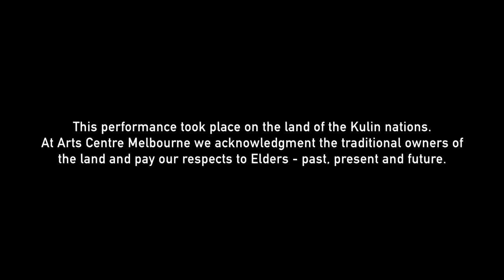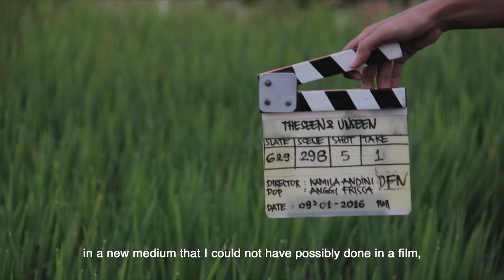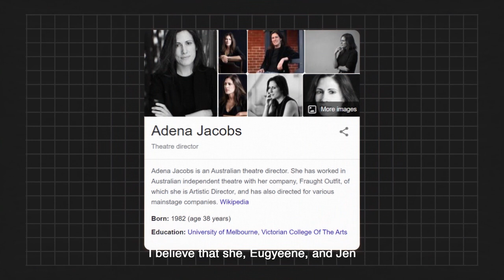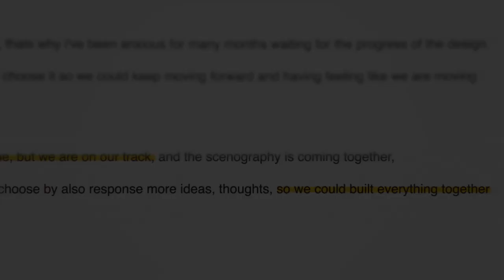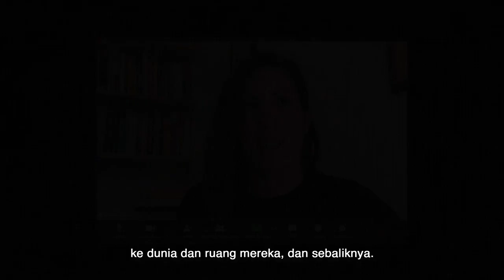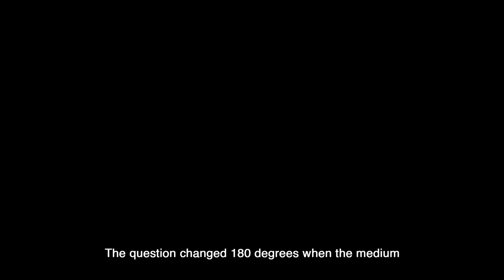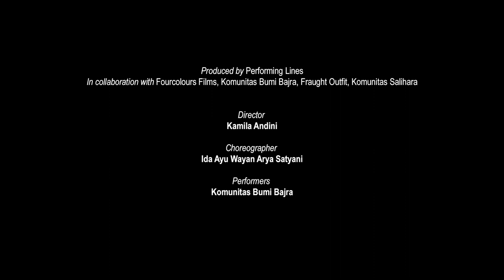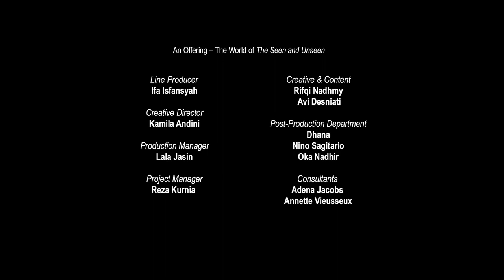Asia TOPA Connected | An Offering – The World of The Seen and Unseen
by Kamila Andini and Ida Ayu Wayan Arya Satyani
Australian Premiere
Co-commissioned by Asia TOPA, Arts Centre Melbourne and Esplanade - Theatres on the Bay
Produced by Performing Lines
In collaboration with Fourcolours Films, Komunitas Bumi Bajra, Fraught Outfit, Komunitas Salihara

Following its seasons for Salihara (Jakarta) and The Esplanade (Singapore), Australian audiences were beguiled by, The Seen and Unseen, a mesmerising convergence of contemporary Indonesian dance and physical story-telling from director Kamila Andini in collaboration with choreographer Ida Ayu Wayan Satyani.

Originally a feature film, Asia TOPA and The Esplanade together commissioned this stage production featuring the extraordinary child performers of Bali’s Komunitas Bumi Bajra to realise the stage adaptation.

This beautiful documentary charts the shift in Andini’s storytelling medium from screen to stage over a twelve month period, as she and Satyani collaborated with Australia theatre makers Adena Jacobs, Eugyeene Teh and Jenny Hector.  The collaboration traverses rice paddies and rehearsal studios of Bali, the digital realm of Zoom creative team meetings, and theatre stages in Jakarta, Singapore and Melbourne.

“difficult truths wrought into profound, unsettling harmonies” – Witness Performance